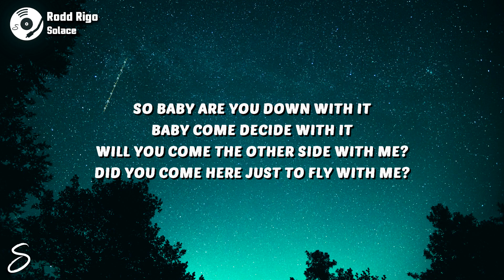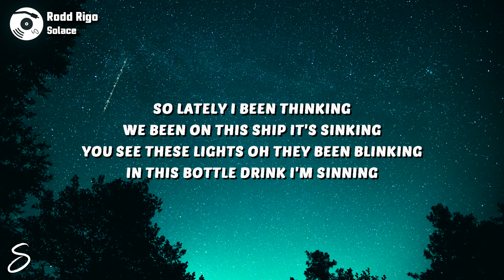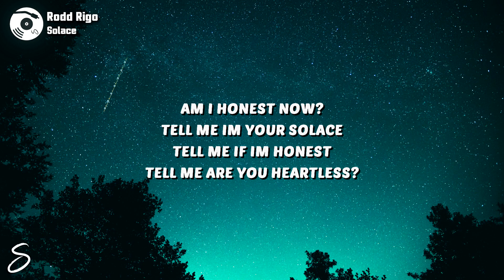Rodd Rigo - Solace (Lyrics)